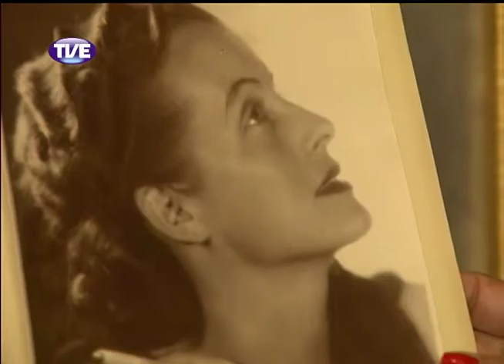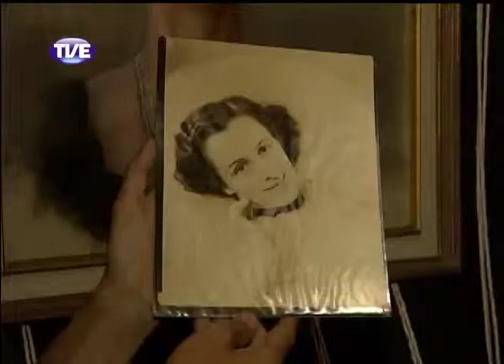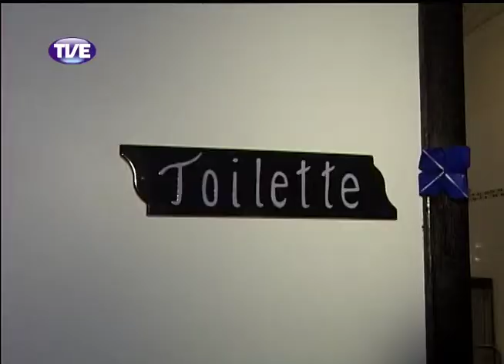Estação Cultura 18/02/14 Bloco 1